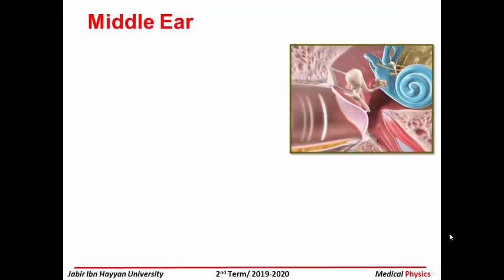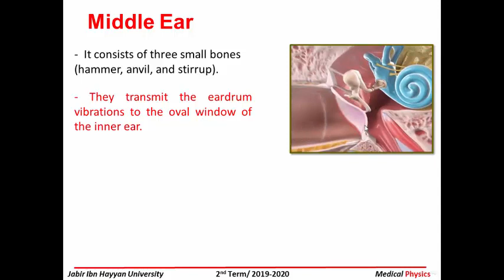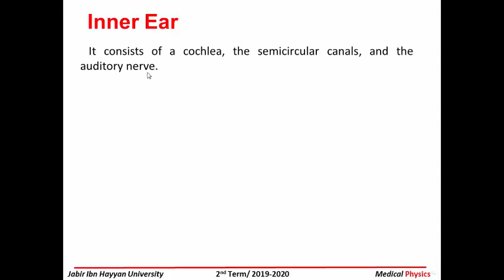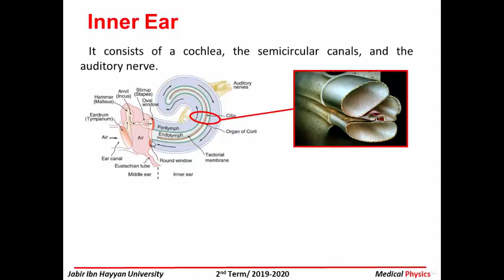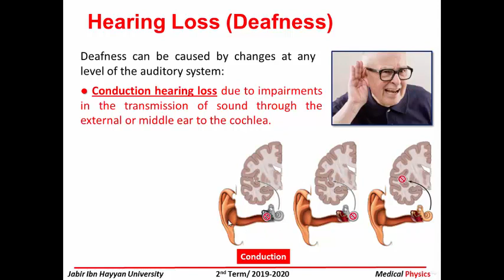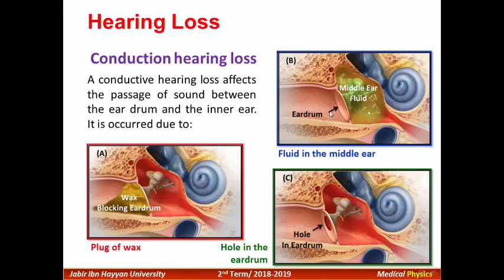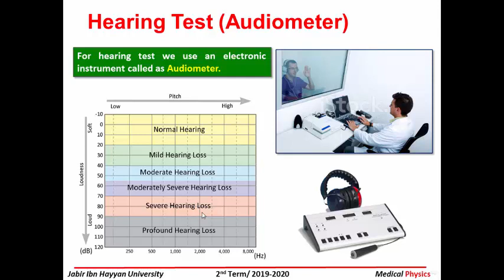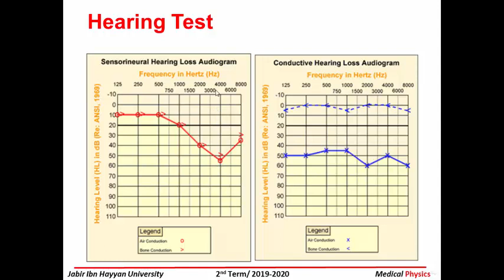Physics of Hearing _ Part 2 _ Jabbir Ibn Hayyan University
The human ear is one of the more remarkable parts of the human body, not only because of the beauty and unlikelihood of its structure, but also because of its remarkable sensitivity to sounds. Hearing is the process by which the ear transforms sound vibrations in the external environment into nerve impulses that are conveyed to the brain, where they are interpreted as sounds.